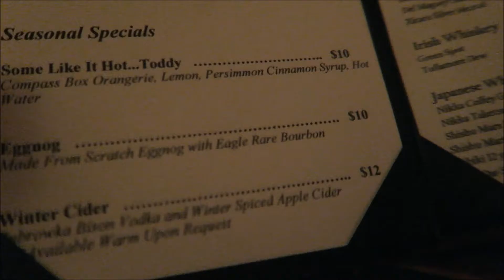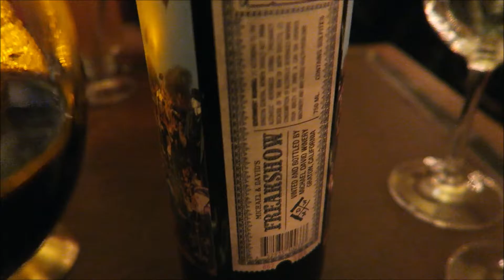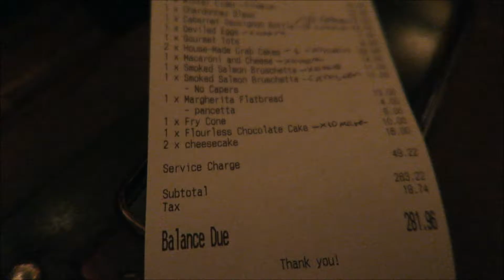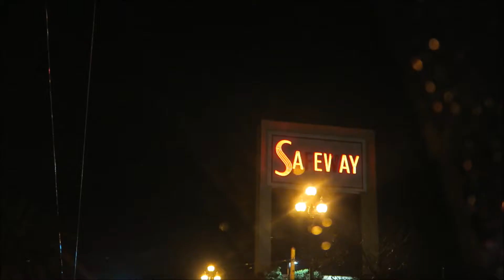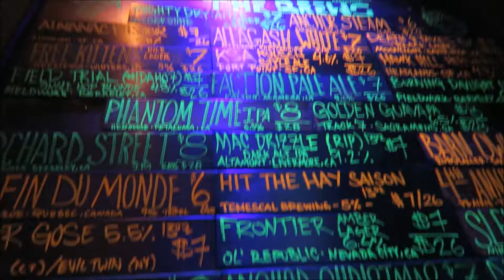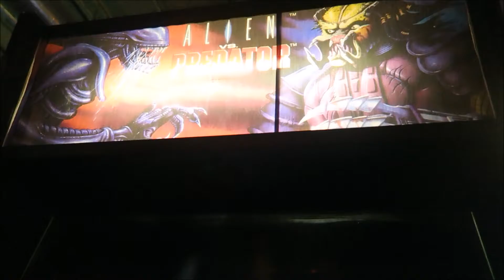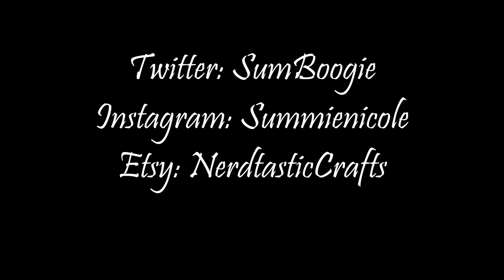Weekend Birthday Vlog / Noir Lounge & Brewcade 1-7 & 1-8 2017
It's my birthday! Weekend Vlog 1-7 & 1-8 2017

Love one another, Smile & Don't forget to embrace your inner nerd!